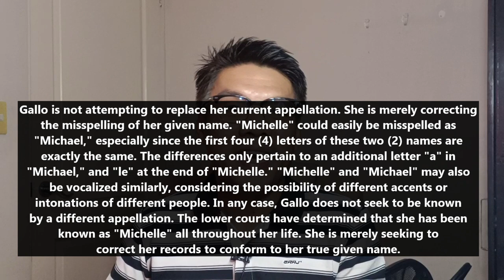EPISODE 2: CIVIL LAW JURISPRUDENCE BY JUSTICE LEONEN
Here's Episode 2 of my video case digests of the Civil Law related Supreme Court decisions penned by Justice Leonen. In this video, I will discuss three cases. Watch to find out.

Supreme Court cases in this video:
0:00 - Intro
1:00 - Intramuros Administration vs. Offshore Construction, G.R. No. 196795, March 7, 2018
3:55 - Spouses Aboitiz vs. Spouses Po, G.R. No. 205450, June 5, 2017
9:13 - Republic vs. Michelle Gallo, G.R. No. 207074, January 17, 2018